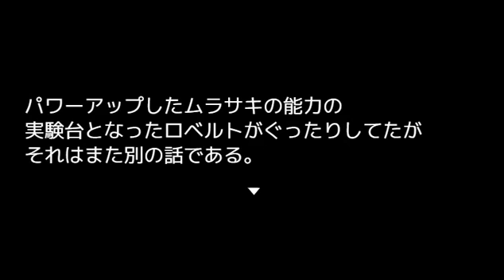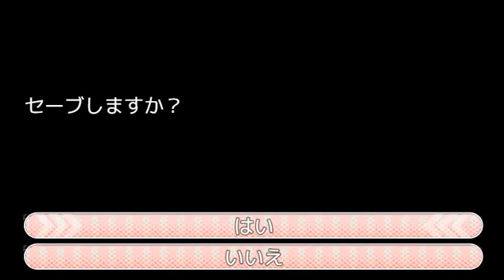【実況】影。の『異世界勇者の殺人遊戯《デスゲーム》』#13【再投稿】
異世界転生×デスゲーム。

らふげーむ様制作のフリーゲーム『異世界勇者の殺人遊戯《デスゲーム》』を実況プレイ！

死後、目が覚めたら勇者になっていた。
コンセプトは『異世界転生×デスゲーム』
異世界に転生した勇者が殺し合いゲームに挑みます。
これはただの異世界系ストーリーではない、異世界勇者のデスゲームだ。